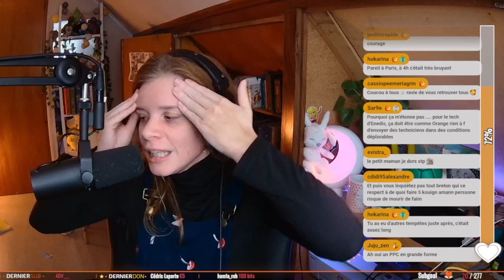Les dégats de la tempête Ciaran 🌪️